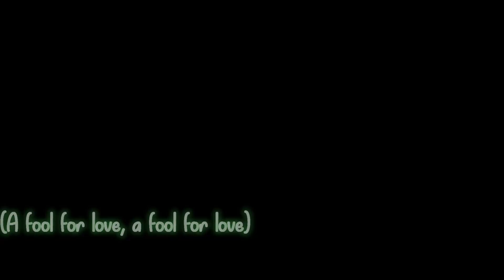[Nightcore x Lyrics] Cupid (Twin Version)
______Song Info_______
Name       -  Cupid (Twin Version)
Artist        -   FIFTY FIFTY
Nightcored By SawAcker
Original (official lyrics Video)
*I do not own the orginal audio or cover audio , i just make nightcore
Art
*COPYRIGHT DISCLAMER*